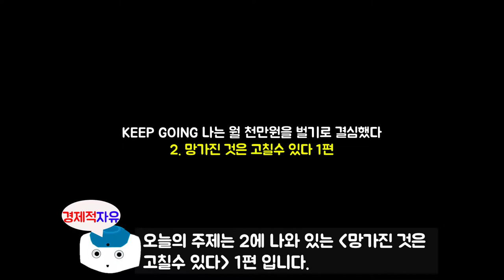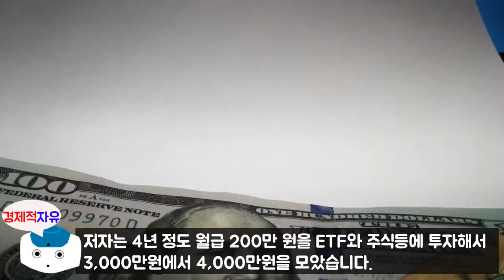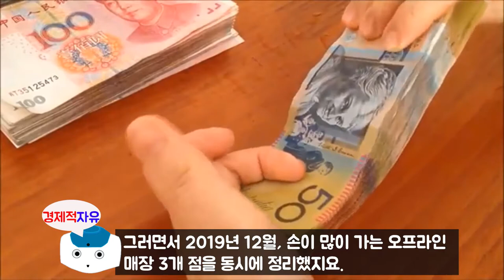#2 인생에서 망가진 것은 고칠수 있다, 평범한 사람들이 돈 버는 가장 현실적인 이야기 l 킵고잉 나는 월 천만 원을 벌기로 결심했다 l 신사임당(주언규)지음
약90만 유튜버이신 신사임당(주언규)님이 새로 책을 출간한 킵고잉에 대한 북튜브를 시작하려고 합니다. 오늘은 2에 나와 있는 '망가진 것은 고칠수 있다' 1편 입니다.

신사임당님(주언규 지음)에 관하여 소개를 하겠습니다.
저자는 대학 졸업 후 SBS 미디어넷 사업팀, 한국경제TV 증권팀에서 PD로 일했습니다.
지하 단칸방에서 살다 '돈을 모으겠다'고 결심한 후 열심히 절약하고
주식투자를 해서 종잣돈을 마련했습니다.
직장 생활을 하며 부동산 임대업, 온라인 쇼핑몰 부업 등으로 돈을 벌었고,
이후 회사를 그만두고 오프라인 매장 운영, 유튜브 방송을 시작하면서 사업가로 성장하고 있습니다.
자신의 재테크 경험과 돈 버는 노하우를 영상으로 촬영해 유튜브 채널 '신사임당'에 꾸준히 올리고 있습니다.
재테크를 하고 싶어 하는 2040 세대에게 폭발적인 반응을 얻어 6개월 만에
구독자 10만 명을 돌파, 유명 유튜브가 되었습니다.

※월 180만원의 소득에서 어떤 과정을 통해
   월 1억의 수입까지 키울 수 있었는지
   일기처럼 책으로 남겼습니다.
   신사임당님 첫 책, [킵고잉] 구경가기

※신사임당님이 쇼핑몰을 어떻게 키웠는지
   모든 과정을 클래스101을 통해 공개했습니다.

참고서적
킵고잉, 나는 월 천만원을 벌기로 결심했다.(주언규 지음)